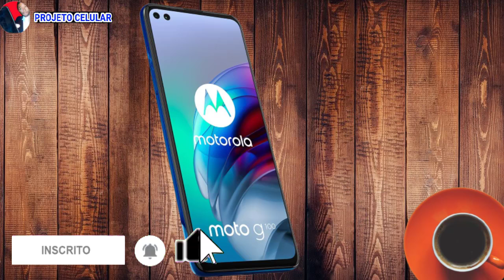Saiba porque o Smartphone Moto G100 é uma MAQUINA